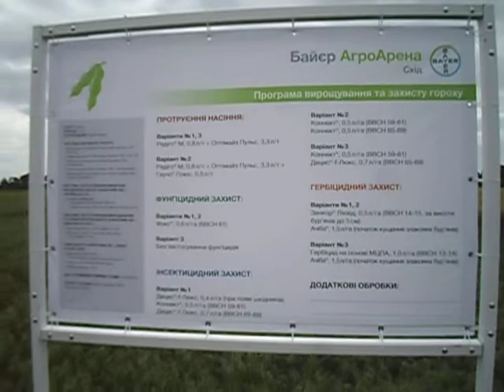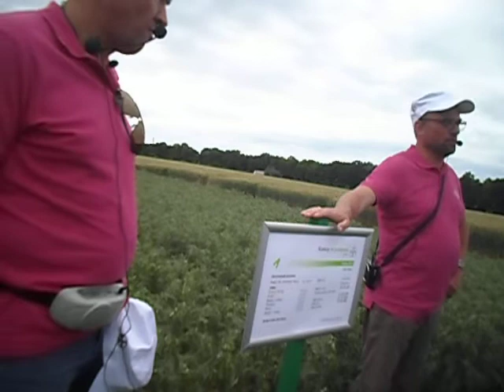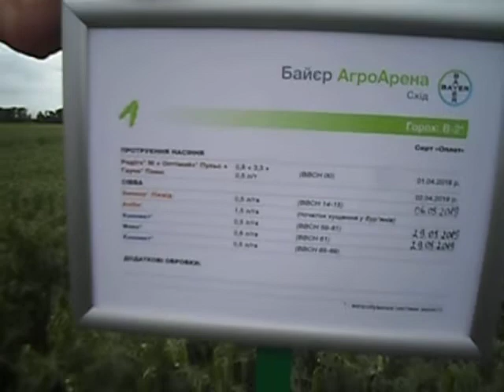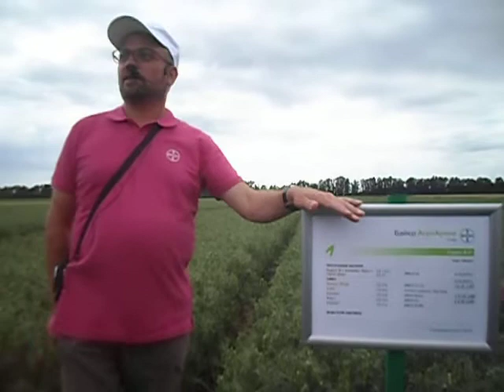Горох. Наглядные опыты. День поля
Семинар от Байер. День поля 2019